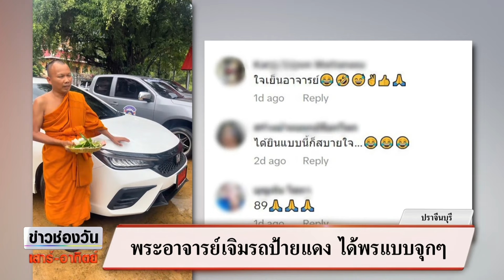ให้พระอาจารย์เจิมรถป้ายแดง ได้พรมาแบบจุกๆ | ข่าวช่องวันเสาร์อาทิตย์ | สำนักข่าววันนิวส์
สาวนำรถป้ายแดง ไปให้พระอาจารย์ ช่วยเจิมให้ แต่ช่วงที่พระอาจารย์ให้ศีลให้พร เรียกว่าพระอาจารย์ให้พรแบบจุกๆ